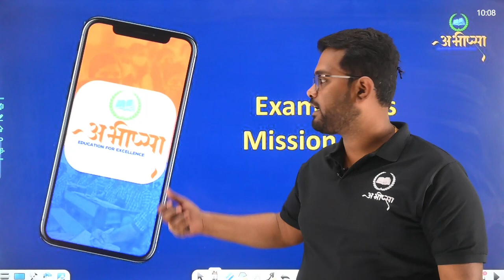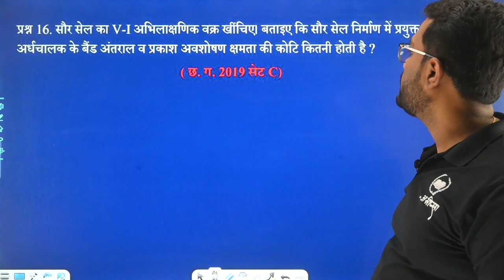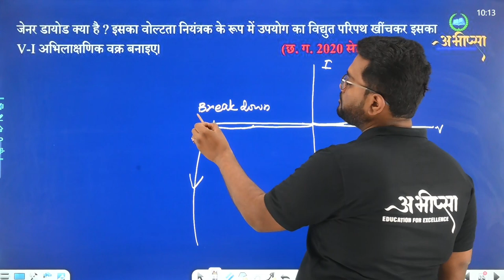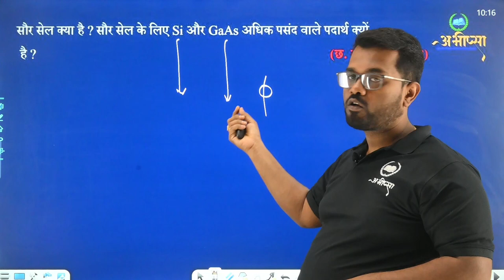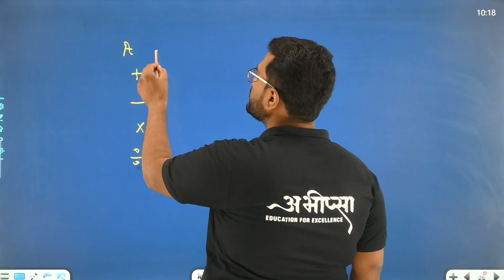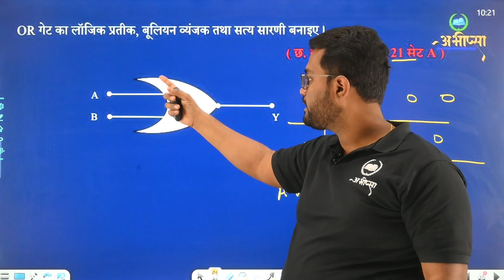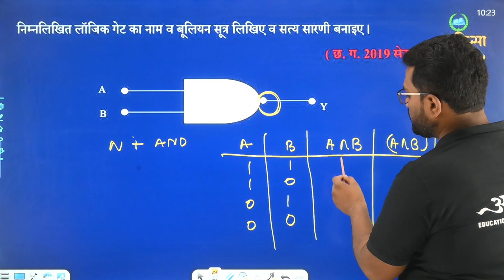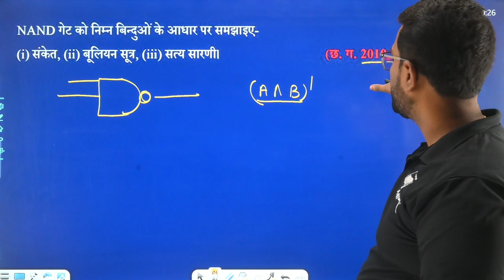इलेक्ट्रॉनिकी युक्तियां |अध्याय -14 | PYQ 14.3 || कक्षा 12वीं | Class -12th| Physics|भौतिकी